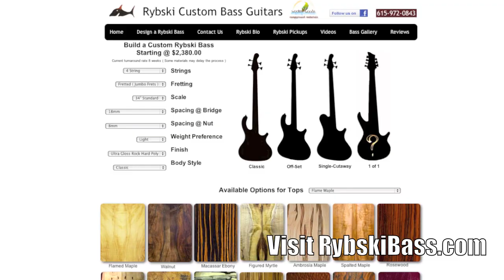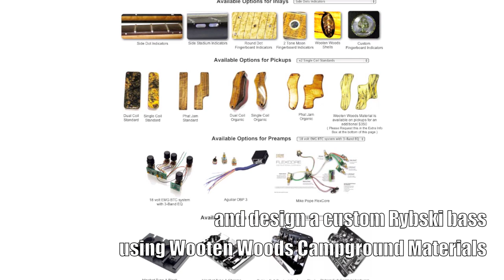Rybski Surprising Victor Wooten with the Wooten Woods Camp Bass Teaser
for info on Victors amazin music and nature camp